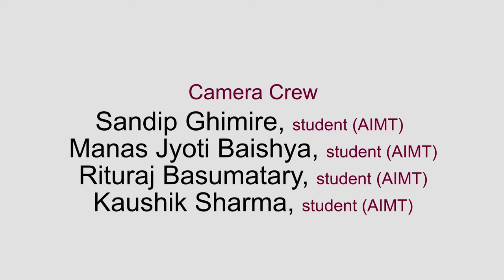Let's Talk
Exclusive Interview of Senior Television Journalist Mr. Mrinal Talukdar by our student as part of the LearningByDoing activity by the Department of Mass Communication.

Special thanks to our Students crew, Mentors & Faculty members.